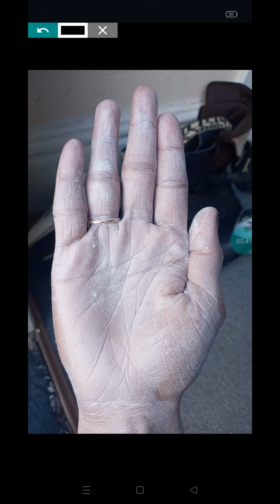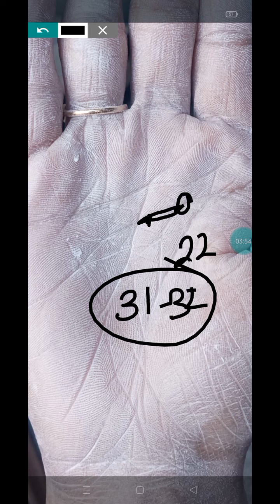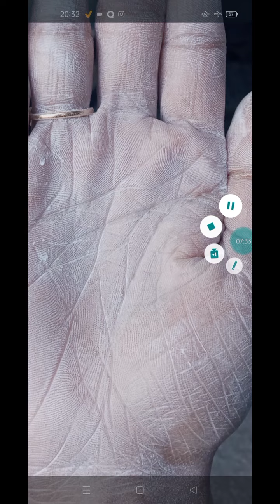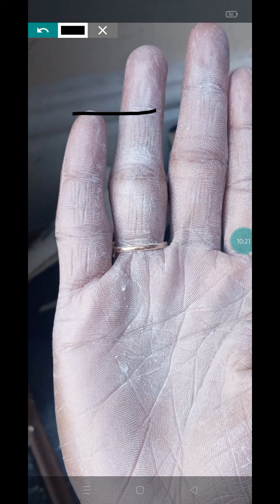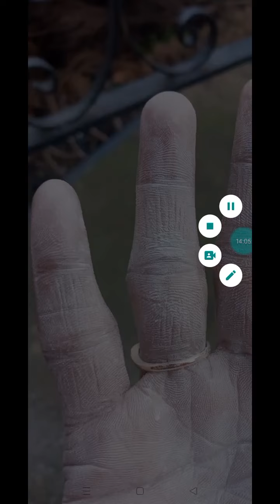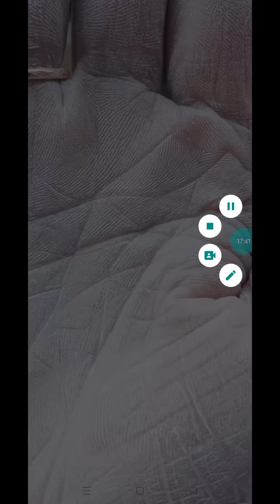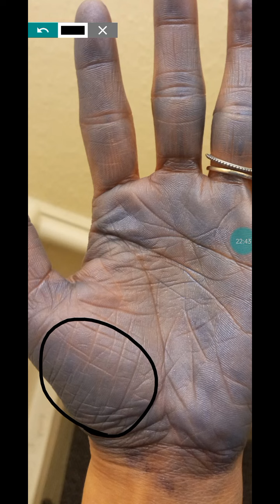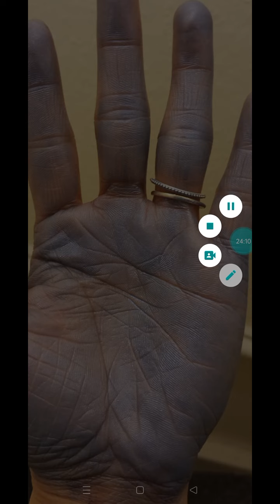PR kab milega ?? foreign settlement?Bhagyauday ka samay ab aaya h !!